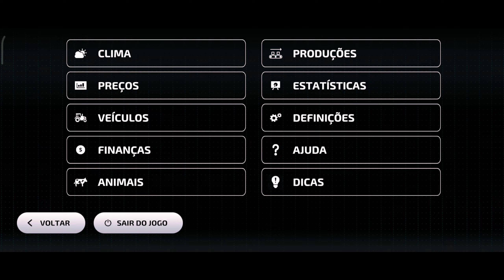FIM COLHEITA DE CANOLA | FARMING SIMULATOR 23 EP. 52